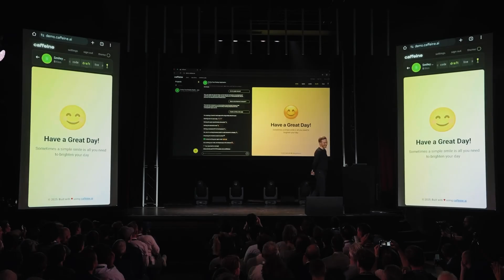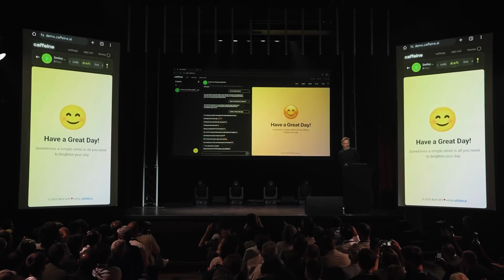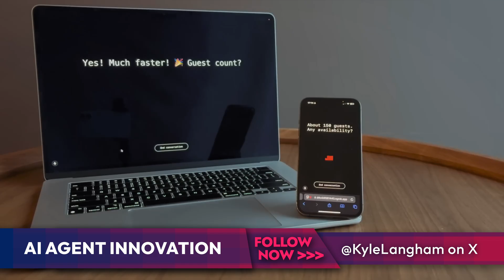ICP United | E10 | Caffeine AI Buzz Featuring Kyle Langham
In Episode 10 of ICP United, we’re joined by Kyle Langham, Director of Data and Analytics at DFINITY Foundation. We discuss Caffeine AI! In this episode, we also discuss the big Caffeine AI demo that Dominic Williams presented at the World Computer Summit on June 3rd!

Timestamps:
0:20 - World Computer Summit
1:47 - Unveiling Caffeine AI
3:02 - Caffeine AI In Action
3:33 - New Internet Frontier
3:50 - AI Agent Innovation
4:47 - The Future Is Wild
5:15 - Internet Innovation
5:35 - Web 3.0 Is Loading
5:59 - Innovation Ingredients
6:45 - Endless Possibilities
7:01 - Kyle On Caffeine
7:16 - Caffeine Taste Test
7:55 - Single Use Software
8:53 - Explosion of Apps
9:36 - New Mindset Needed
10:09 - Caffeine Buzz
10:59 - A New Era Loading
11:20 - You Are Being Summoned
11:35 - Join Team USA
11:44 - WCHL 25 Coverage